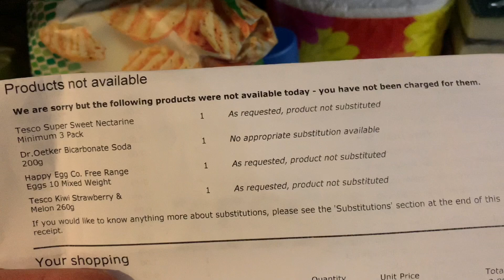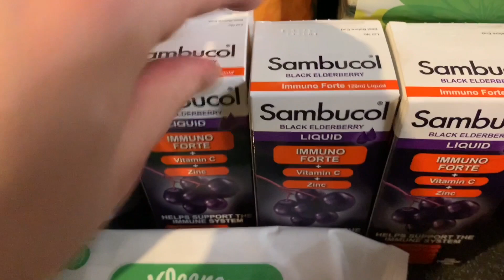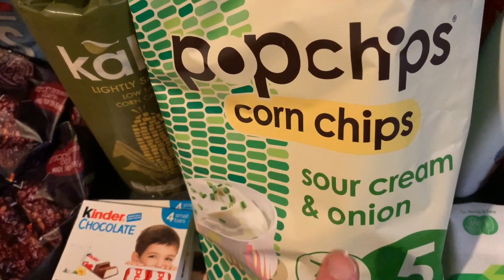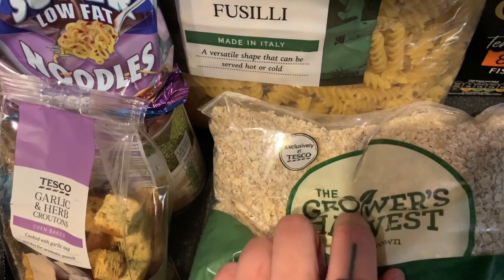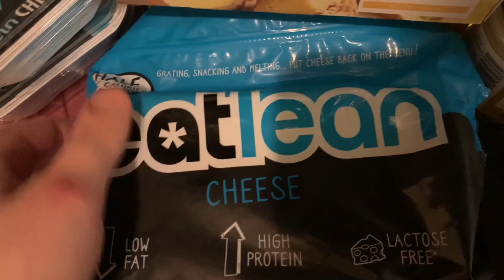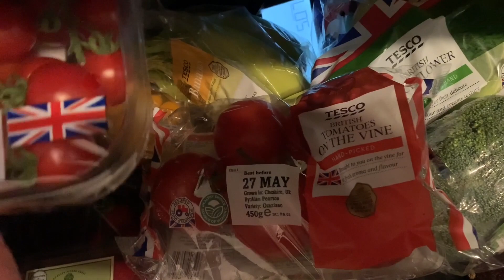Tesco online food shop | 2020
Tesco online food shop | June 2020

Hey guys filmed this a while ago, however forgot to upload it & didn't want to flood you out with food hauls as i didn't want to be insensitive. I thought i would upload as its nice to see food hauls for ideas.

Hope you guys are all safe and well
Love Josh x